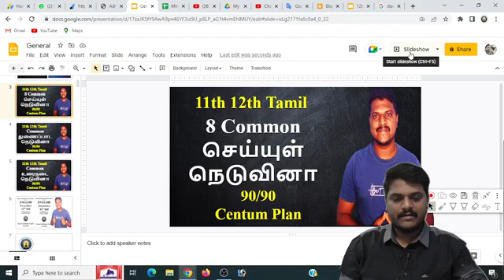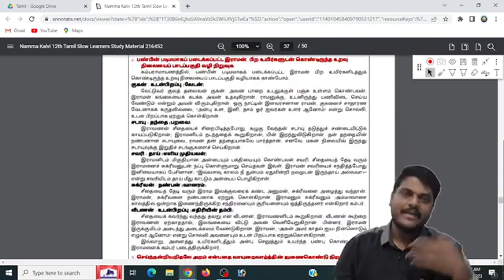Common நெடுவினா | 12th Tamil | Bright Academy Prakash